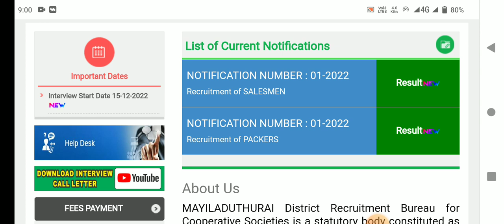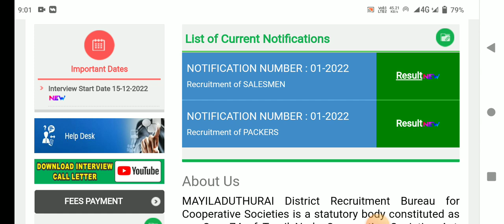🌟ரேஷன் கடை ரிசல்ட் குறித்து புதிய சுற்றறிக்கை அறிவிப்பு | ration job result 2023